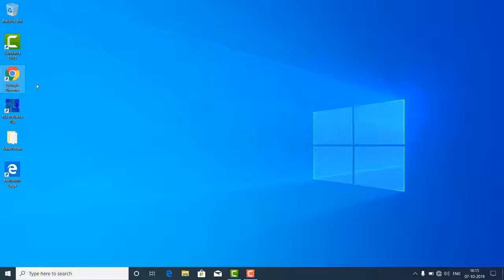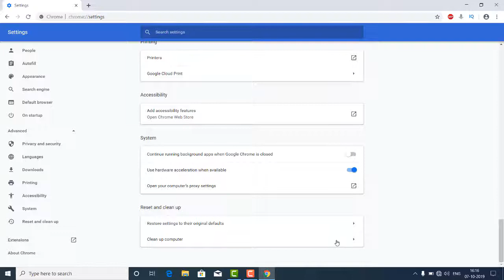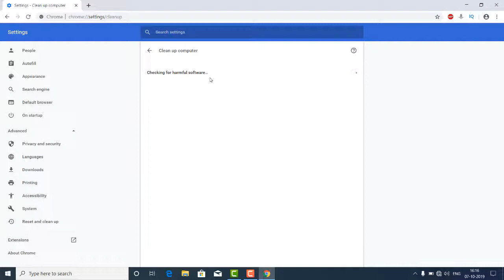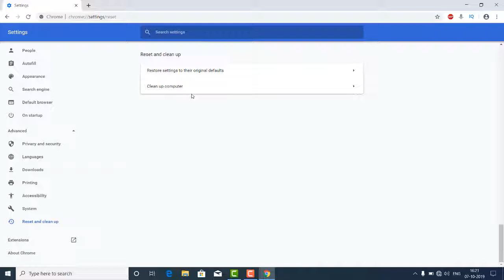How to Use Chrome Cleanup Tool to Fix Browser Issues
In this video, I’ll show you how to use the Chrome Cleanup Tool to fix common Google Chrome issues such as slow performance, unwanted extensions, or browser errors.

The Cleanup Tool helps you get rid of malware, unwanted software, and other problems that may affect your browsing experience.